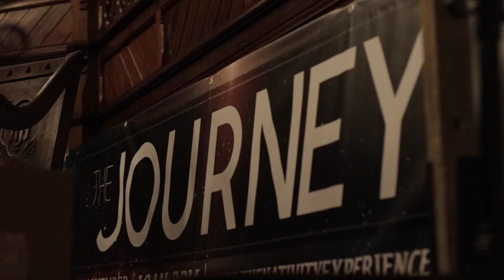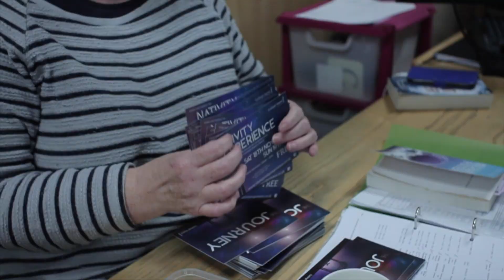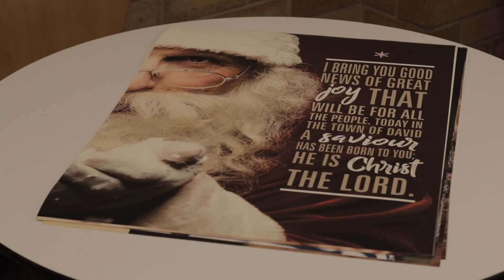the making of the Labyrinth 2017